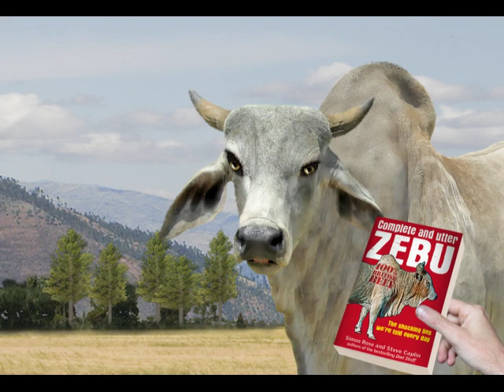Complete and Utter Zebu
The zebu speaks! for more...